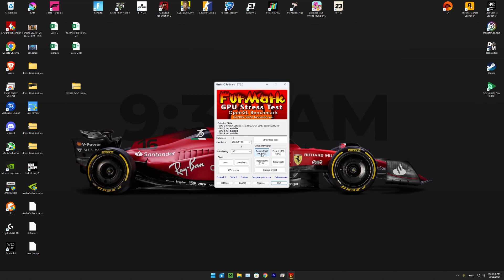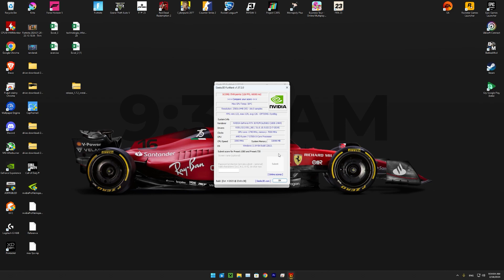| MSI RTX 3070 GAMING X TRIO | FURMARK BENCHMARK AND 5 MINUTES STRESS TEST |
⏱ Timestamps ⏱
00:00 - 1:13 BENCHAMRK
1:14 - 6:38 STRESS TEST